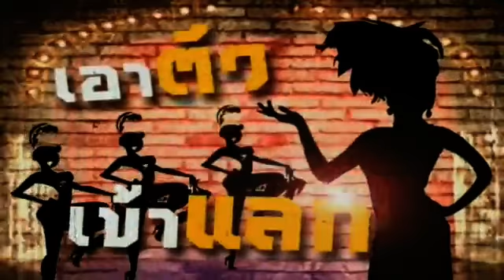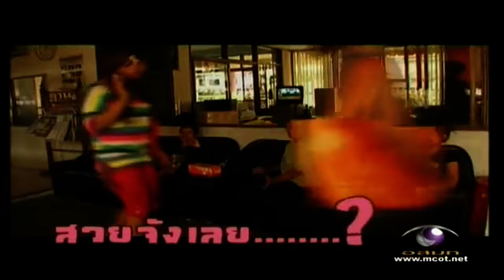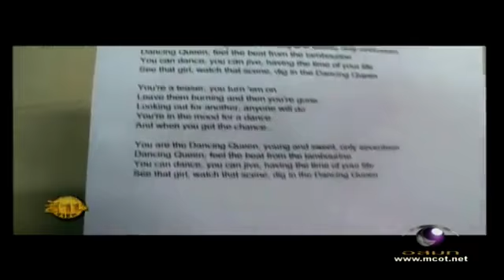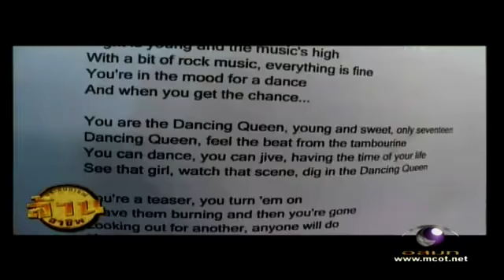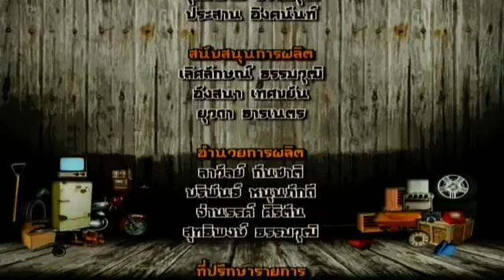ประสบการณ์ล้านอาชีพ : คาบาเร่ต์โชว์2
ออกอากาศวันที่ 15 มกราคม พ.ศ. 2555 ทาง Modern Nine - ตอนที่ 2 ตอนสุดท้าย มาดูกันว่าโตโต้ จะสามารถเข้าถึงอาชีพนางโชว์ และจะสอบผ่านขึ้นไปแสดงบนเวทีได้หรือไม่ !!???!